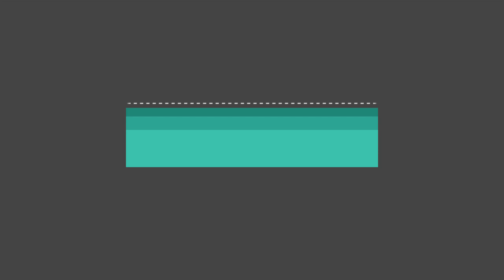What I eat in a Day // I tried not to look // Cattle Truck // Failure // standing desk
Join me as I share what I eat in a day and do in a day to lose weight.   In this video  I tried my hardest to not look at the cattle truck!  I had a weight loss failure and I got one step closer to having a standing desk!

This is my  journey through discovering myself and losing weight at the same time.  All it takes is a belief in  myself and an eradication of all excuses!

Exercise Bike: Schwinn IC3
MaryFran's Hiking Boots: Salomon Hiking Boots
MaryFran's Hydration Pack: Osprey Raven
Leki Trekking Poles
Jason's Hydration Pack: Osprey Talon